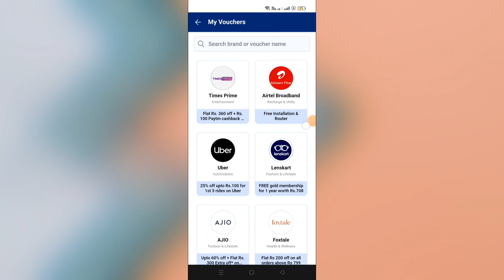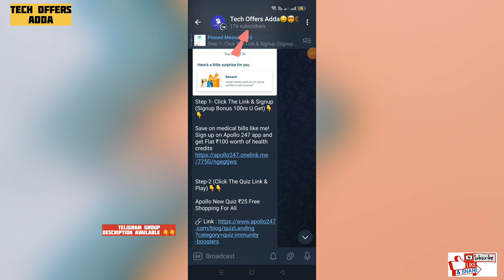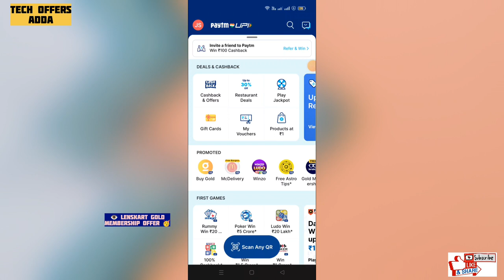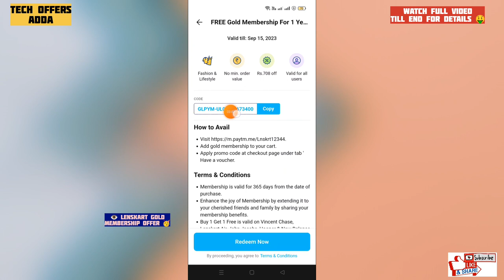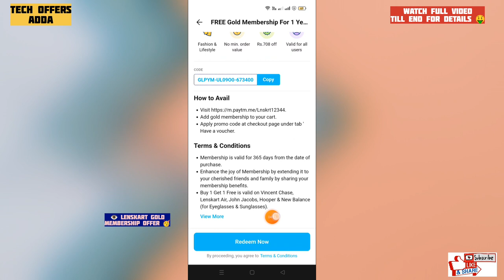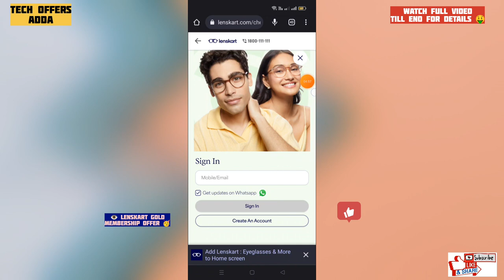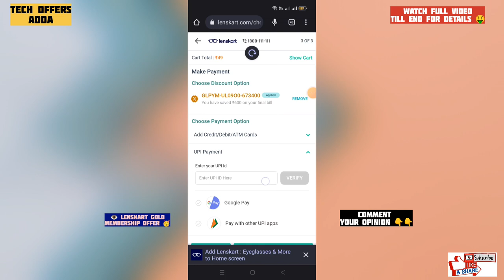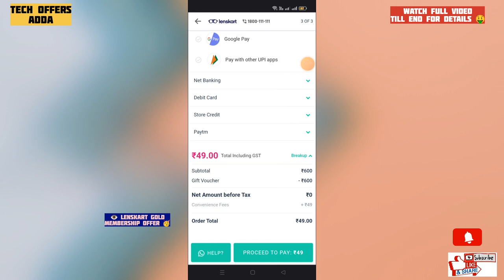365 Days 🆓 | Lenskart Gold Membership Free | Limited Time Offer🥳 | Hurryup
👇👇 Join Now For More👇👇
Teligram Group Link 🔗

Lenskart gold membership card unboxing

lenskart gold membership 49rs voucher

lenskart gold membership benefits

lenskart gold membership free

lenskart gold membership coupon code

lenskart gold membership delivery

lenskart gold membership benefits Malayalam

lenskart gold membership benefits telugu

lenskart gold membership benefits tamil

Lenskart review

Lenskart eye checkup

Lenskart voucher code

Lenskart voucher code kaise use kare

Lenskart voucher use paytm

Lenskart gift voucher code

Lenskart membership Flipkart

Lenskart membership  benefits in hindi

Lenskart silver membership  benefits

lenskart gold membership free 2023

lenskart gold membership kya hai

lenskart gold membership phonepe